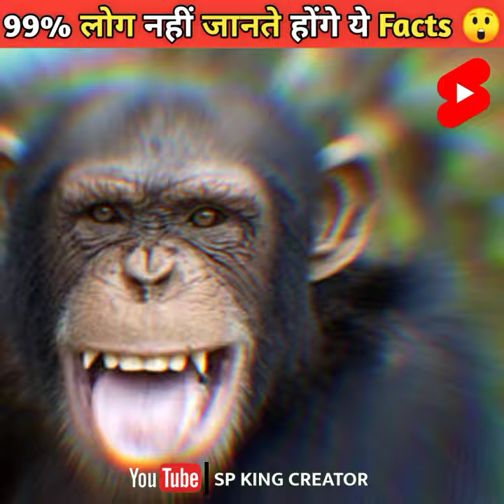99% लोग नहीं जानते ये Facts#knowledge#shorts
Facts In This Video :-
1. मानव शरीर की सबसे बड़ी हड्डी
2. समुद्री उदबिलाव
3. Jellyfish Fact
4. Koala 🐨 Fact
5. Intresting Fact

Thankyou For Watching @SP King Creator